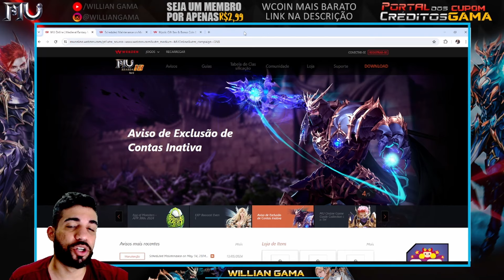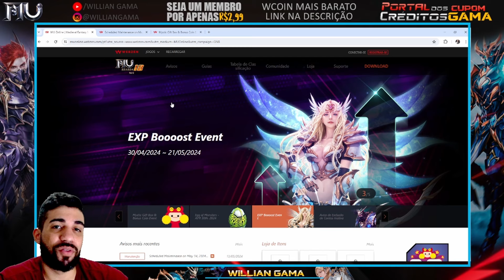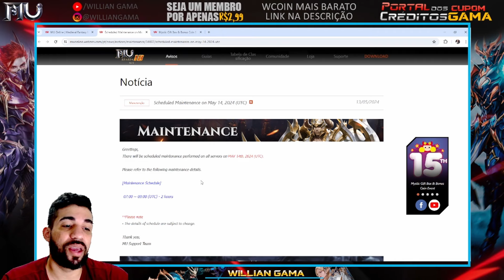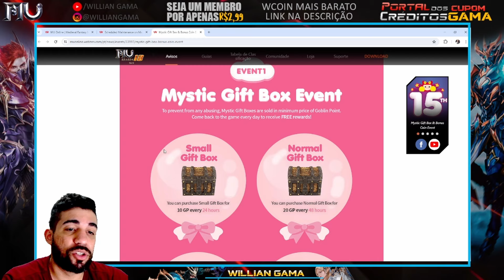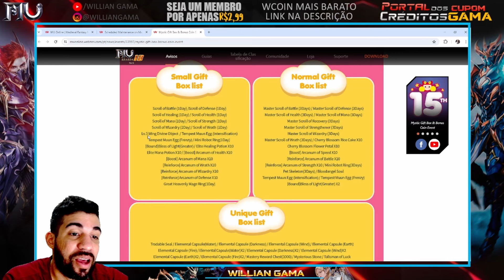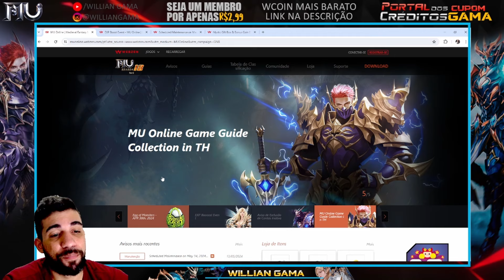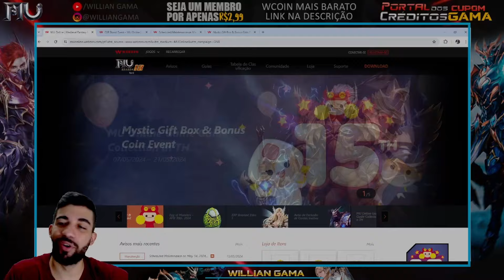[Mu Global] NOTAS DA MANUTENÇÃO - ULTIMA SEMANA DO EVENTO EXP BOOST ;/